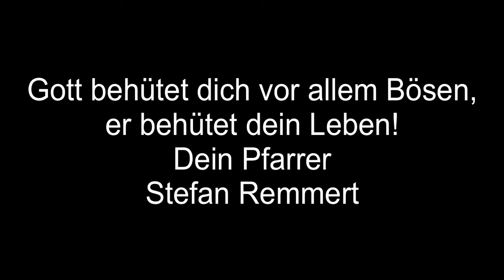einfach gedanken 22#02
Vorsatz 2022: Klima Neutral werden